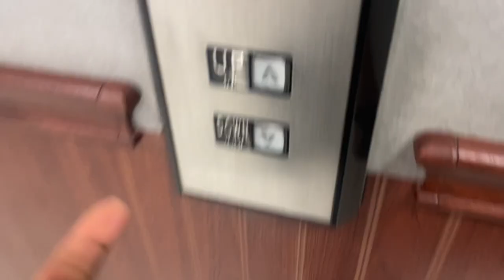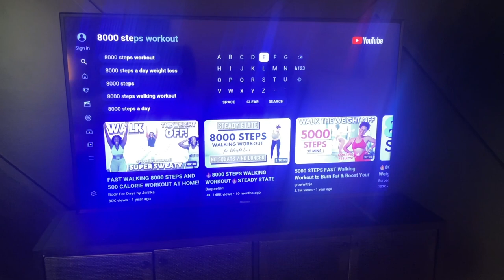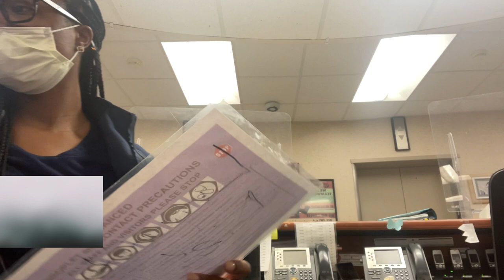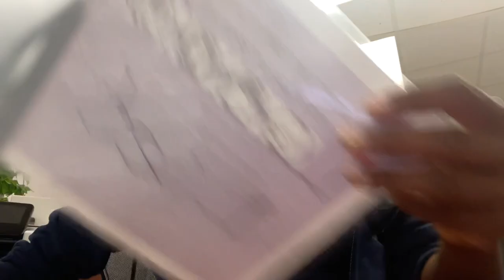WEEK IN THE LIFE OF A MED-SURG NURSE I VLOG 41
Welcome to my nursing weekly vlog! In this series, I'll be sharing my experiences as a nurse and giving you a behind-the-scenes look at what it's like to work in the healthcare industry. Each week, I'll cover a variety of topics, including medication administration, nursing hacks, and my morning routine.
Whether you're a fellow nurse, a healthcare student, or just curious about what goes on behind the scenes in a hospital or clinic, this vlog is for you. So sit back, relax, and join me on this journey as we explore the world of nursing together!

FOLLOW THE NURSE COLLECTIVE ON INSTAGRAM: @the_nursecollective
FOLLOW THE NURSE COLLECTIVE ON FACEBOOK: The Nurse Collective